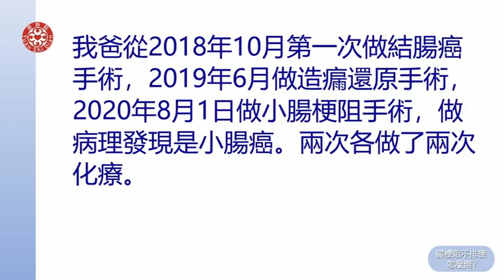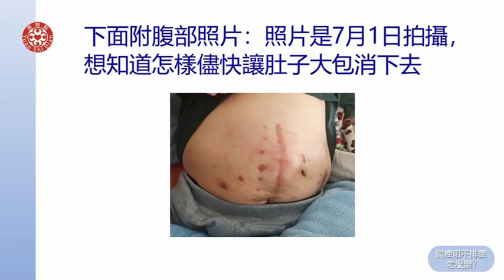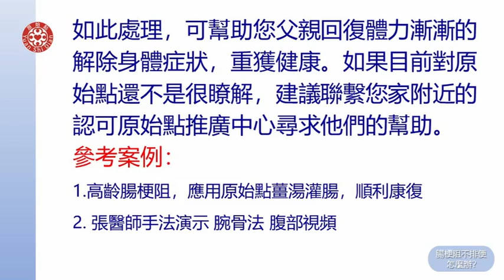2021提問答疑-腸梗阻不排便怎麼辦